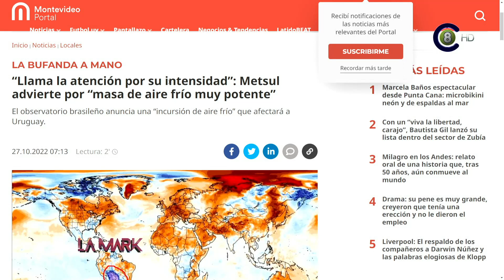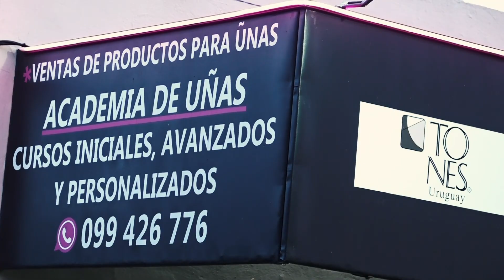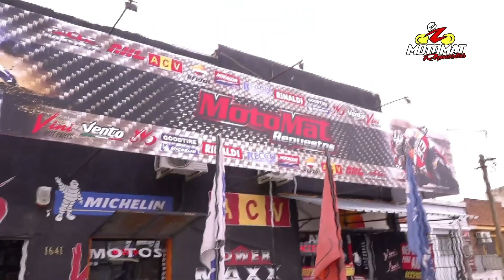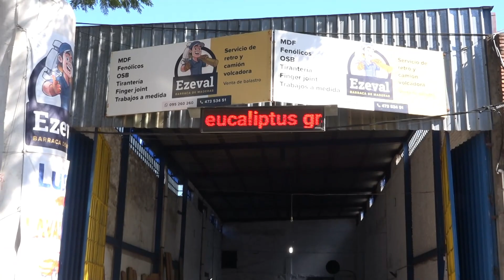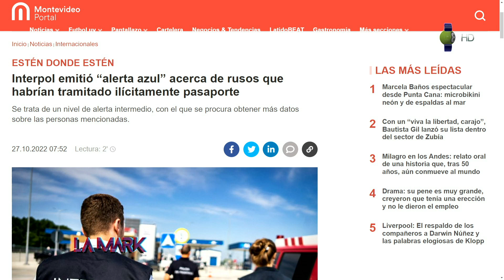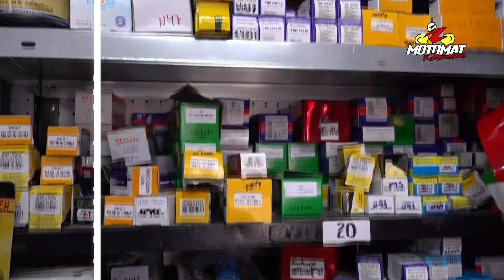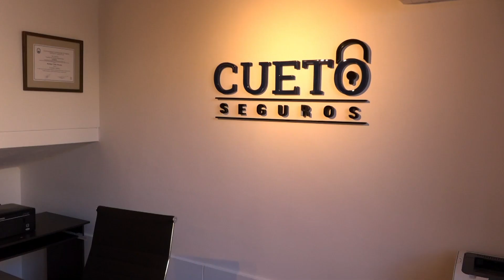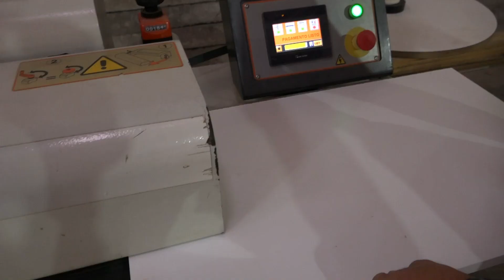La Mark TV 27-10-22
Programa La Mark en TV correspondiente al 27-10-22. Con buena energía, humor y mucha comunicación, Emmanuel Bourdin y Mario Panissa en vivo. Con regalos, música, información, segmentos de viajes, cocina y mascotas. Sumate a la Mark en TV cada mañana, y arranca el día con una sonrisa. De 10:00 a 11:00 de lunes a viernes por la pantalla de Canal 8 HD, en las dos señales de AIRE (Canal 8.1 Digital TDA HD y canal 8 análogo), en Cable Visión Salto (Canal 120 Full HD y Canal 5 análogo) y desde la WEB en Vera TV
Live de Youtube y por Twitch, buscando "Canal 8 Salto"
Reiteraciones en Canal 5 HD de Cable Visión Salto: Lunes y Viernes 14:30 Hs. Martes, Miércoles y Jueves 17:00 y 22:00 Hs.